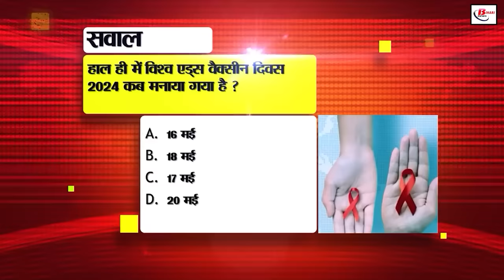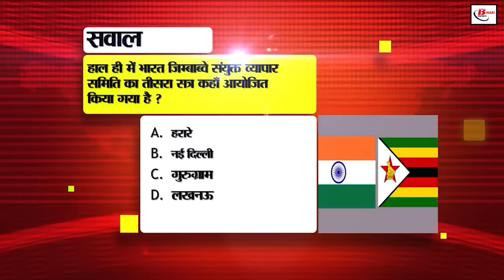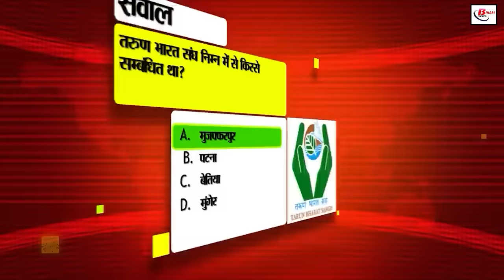Bihar News Live Today of 18th June 2024.Devki Nandan Khatri Birthday,Highways Bihar,Bihar government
Bihar News Live  Today of 18th June 2024.Devki Nandan KhatriBirthday,Weather of Bihar,Highways of Bihar,Bihar government,Kisan Samman Nidhi, Saat Nishchay 2
1. Mazgaon Dock Shipbuilders Limited has released recruitment for trade apprentices

2. Bihar's smart prepaid meter is also being discussed in other states

3. Today in Bihari Birthday Special, we will talk about

4. Instructions to close schools in Patna and Gaya till this date amid scorching heat

5. Demand of candidates to implement domicile policy in teacher recruitment exam increased

6. CM Nitish gave instructions to fulfill the targets set under

7. Preparations to install 250 charging stations for electric vehicles in Bihar this financial year

8. Approval given for construction of these 6 state

9. This unique initiative will be started for plantation on the mountains in Bihar

10. Know how booking train tickets online is beneficial as compared to offline

11. 18th installment of KisanSammanNidhi will be released today

12. Bihar government to prevent paper leak and other irregularities in the examination Big decision of Bihar Government

13. Bihargovernment is running a campaign for the elimination of filariasis

14. Keep these things in mind before giving your phone to the service center

16. Apply here for free preparation of employment-oriented competitive exams

17. Red alert issued for heat wave in these districts amid scorching heat

18. Migratory bird Siberian crane started arriving in Danapur cantonment area

19. Lalu Yadav raised questions in front of the central government on the train accident in Darjeeling

20. Railway administration became alert after seeing Pappu Yadav's displeasure

21. BJP announced state election in-charge in these states for assembly elections

22. Virender Sehwag shocking statement about Babar Azam

23. Today's date is recorded in the history of India for many reasons

24. In today's viral news, we will tell you about this incident of India Post Office About the message

25. Users will be able to listen to as well as read the content on Google Chrome

26. On International Yoga Day, BJP is preparing to organize yoga camps in every mandal

27. In Bihari tourism today we will talk about Patna Devi temple